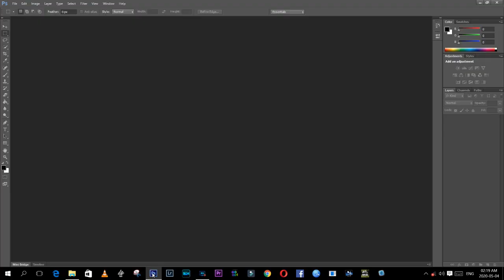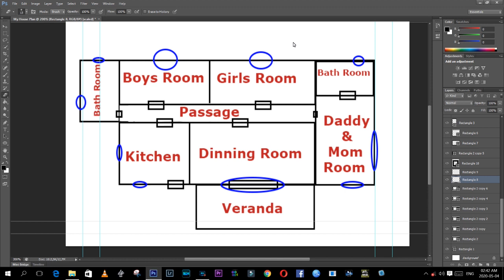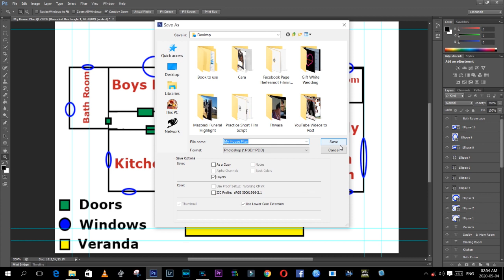How to do a house plan using photoshop, basic info